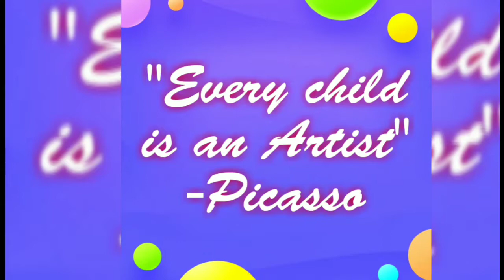How to make Sunflower from modelling clay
Simple and easy tutorial/demo on how to make sunflower from modelling clay.